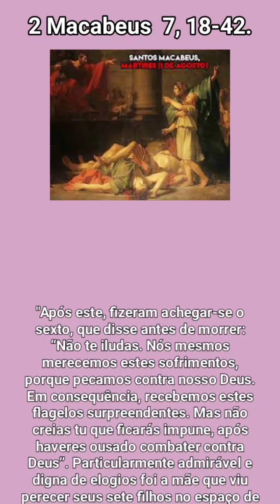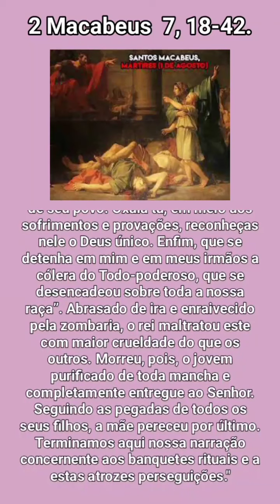3. A mãe de sete filhos e o martírio sanguinário.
A paz de Jesus e o amor de Maria! A mãe de 7 filhos martirizados também foi martirizada, mas não renegou sua fé em nenhum momento. Ela seguiu fiel com seus filhos até o céu. Vem se emocionar com essa história. Deus te abençoe! 🙏🏻😌